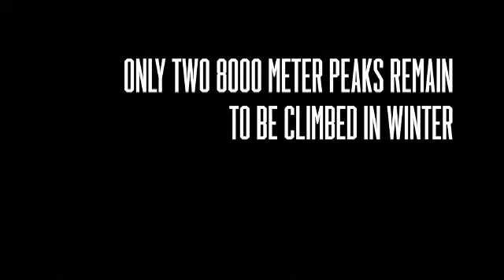Moro presenta David Goettler